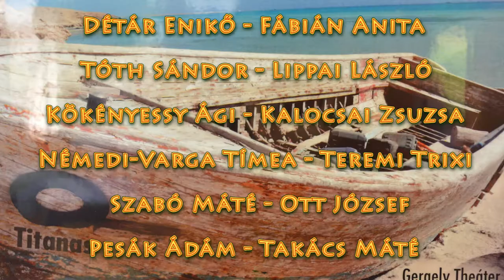Sztárnévsor: Détár Enikő, Kökényessy Ági, Kalocsai Zsuzsa, Fábián Anita, Némedi-Varga Tímea..!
GERGELY KERT 2017. Július. Elkezdődött az első olvasó próbával a Gergely Theáter következő premierjének próbasorozata a Stéphane Laporte - Patrick Laviosa szerzőpárostól a PÁNIK A FEDÉLZETEN című musical-comedy produkció. A darabot Gergely Róbert rendezi. Riportjainkban megszólalnak a darab sztárnévsorának képviselő: Détár Enikő, Kökényessy Ági, Kalocsai Zsuzsa, Fábián Anita és Némedi-Varga Tímea.

Stéphane Laporte - Patrick Laviosa

PÁNIK A FEDÉLZETEN

musical comedy

Szereplők:

Détár Enikő - Fábián Anita

Tóth Sándor - Lippai László

Kalocsai Zsuzsa - Kökényessy Ági

Némedi-Varga Tímea - Teremi Trixi

Szabó Máté - Ott József

Pesák Ádám - Takács Máté

Művészeti munkatársak:

Fordította: Pataricza Eszter - Frenkó Zsolt

Koreográfus: Borbély Krisztina

Zenei vezető: Kéménczy Antal

Díszlet: Simon design

Jelmez: Camp David

Hangszerelés: Judt István

Rendező asszisztens: Házi Anita

Rendező:

GERGELY RÓBERT

forrás: GERGELY THEÁTER

          - Gergely Róbert

- videó összeállítás: blogpress.hu